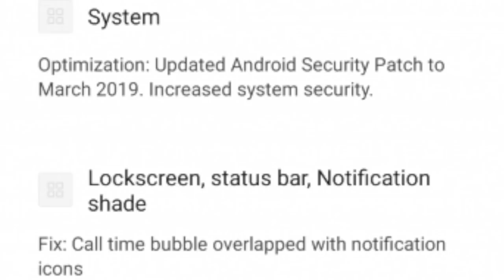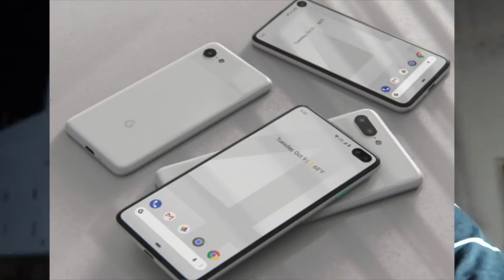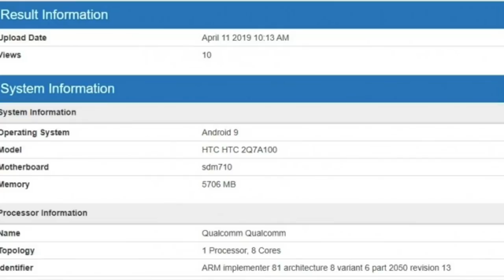Technews 483 Realme 3 Pro Fortnite,PUBG BAN in Nepal,Samsung A70,Pixel 4 etc